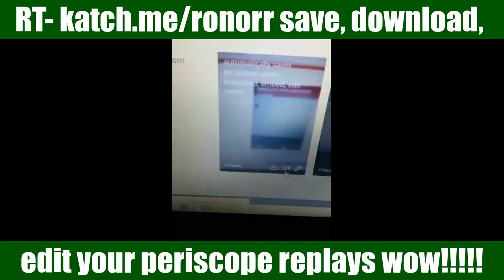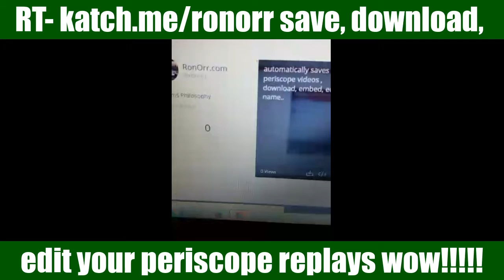RT save download edit periscope replays wow | RonOrr.com | Friction-Free Habit Loops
Learn the Friction-Free Habit Loops, Compound Effect, Conversion Optimization, Growth Hacking, and How to 10x and 80/20 Your Time
RT save download edit periscope replays wow